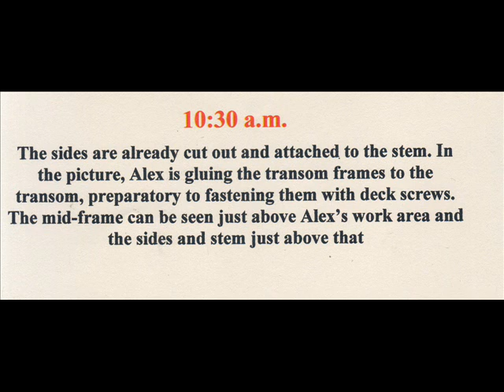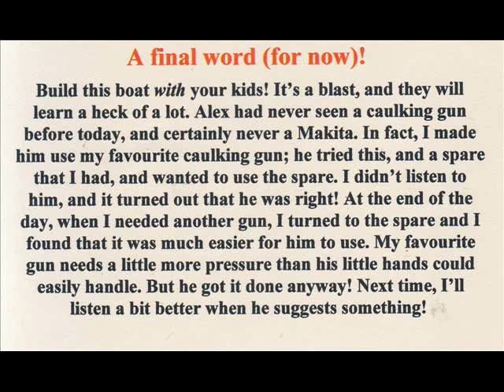ALEX (AGE 8) BUILDS THE ONE-SHEET SKIFF--OSS.wmv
Building a small rowing skiff with one sheet of plywood. In this case by an 8-year old boy.